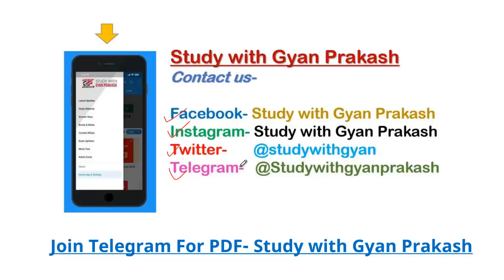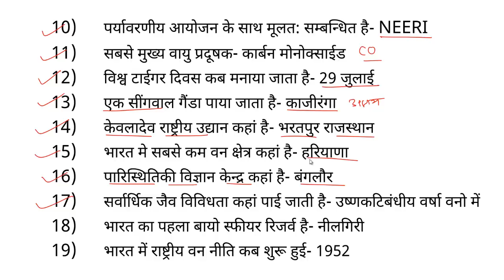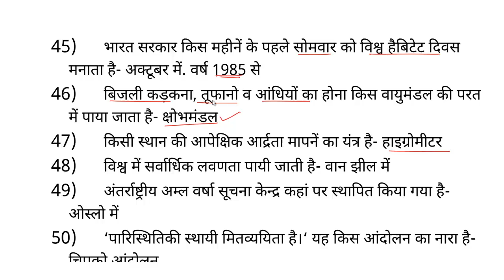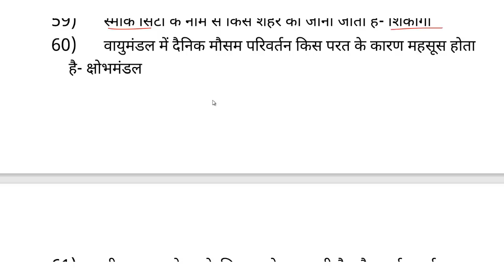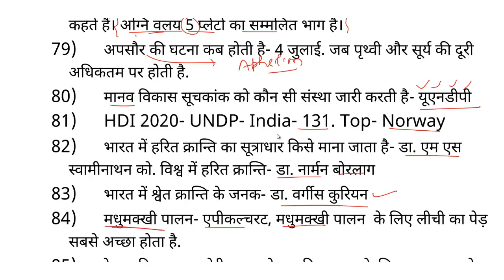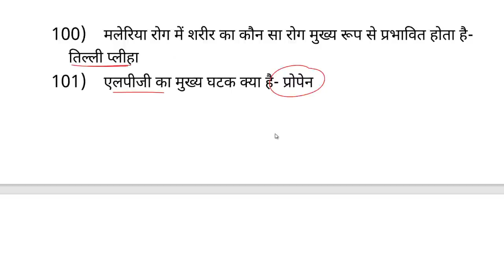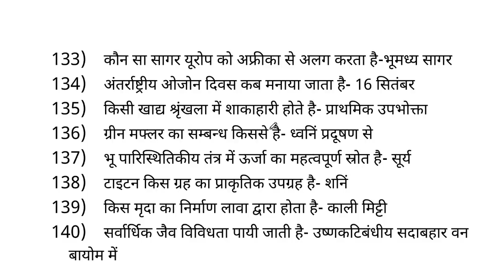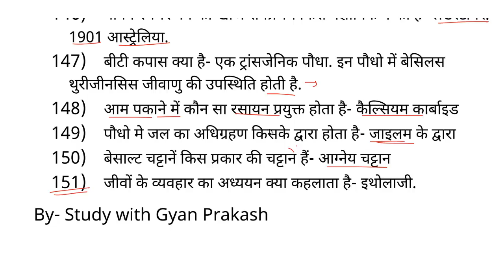पर्यावरण । Environmental Science EVS Most important 151 Questions UPTET CTET RO ARO UPSSSC Junior T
पर्यावरण अध्ययन । EVS । Environment Complete course । EVS UPTET । Environment Class।  Environmental Science ।  EVS Marathon